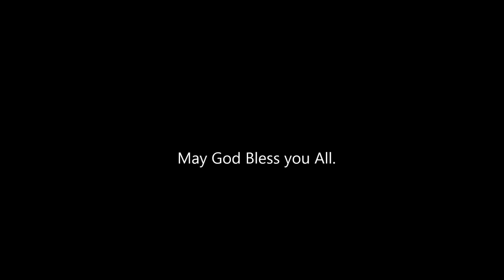K-FOU College 2007, "Lenei Ifoga ua fai."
I recorded, mixed, mastered, and produced this CD in 2008 for KFOU College.

I'm based in Anchorage, Alaska.
I produce, record, mix, master all types of music.
I also do video production for church services, music videos, etc.